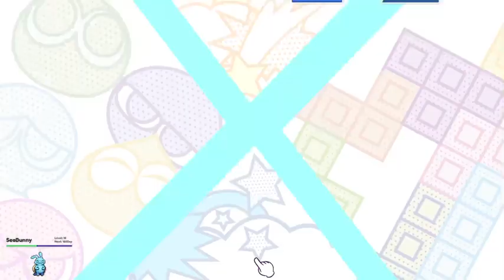BURSTING BLOCKS | PuyoPuyo Tetris 2 VOD - 2/27/2023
Call me the Tetris wizard!